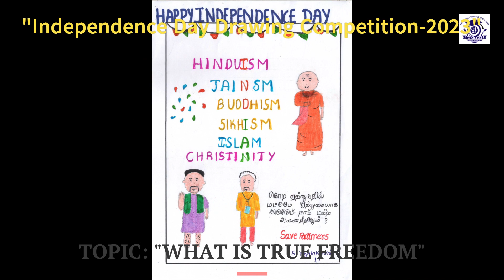Independence Day Drawing Competition - 2023 - Annai Industrial School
Drawing Competition Conducted for students at Annai Industrial school for Independence Day - 2023.